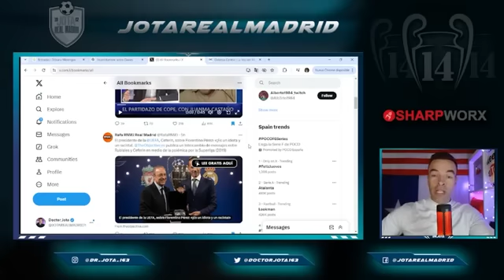TGM sobre la posible reacción de Florentino al ESCÁNDALO que implica a Rubiales y Ceferin